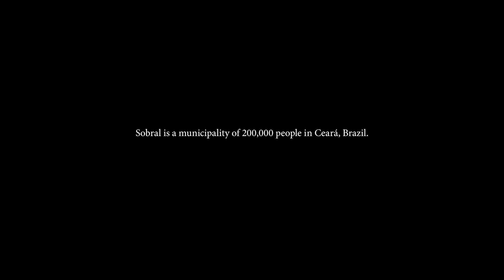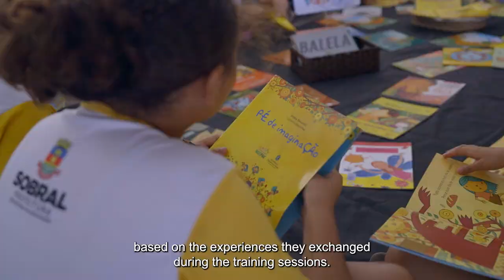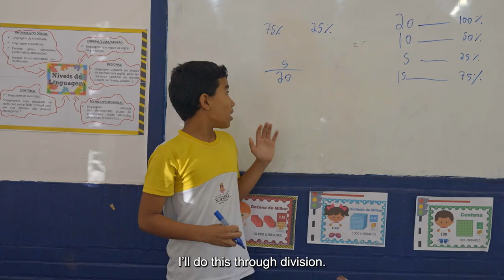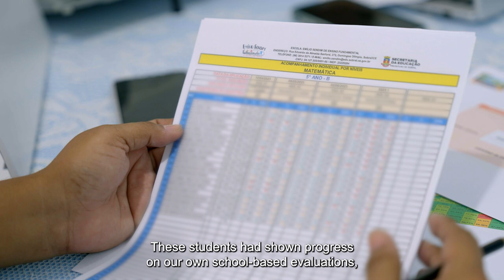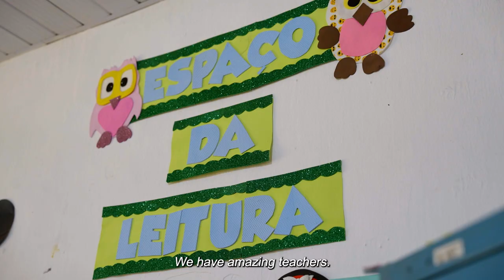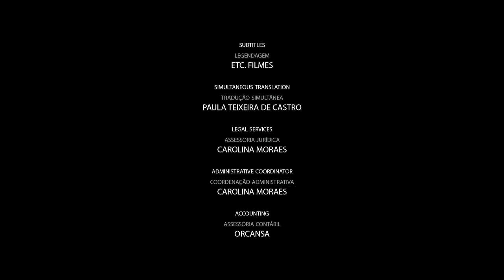Building Tomorrows: The Story of Sobral (10 min version)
The Story of Sobral documentary, condensed into a 10-minute version.